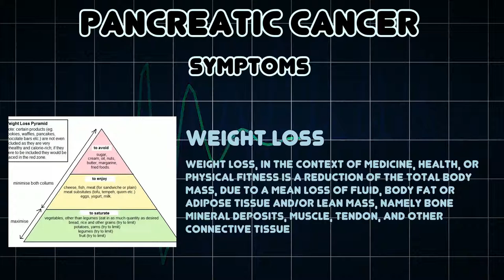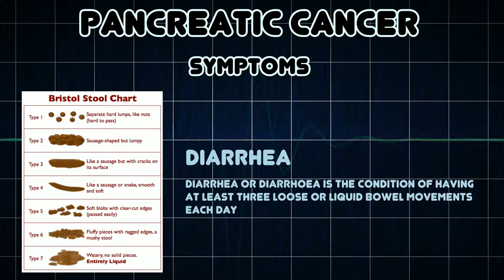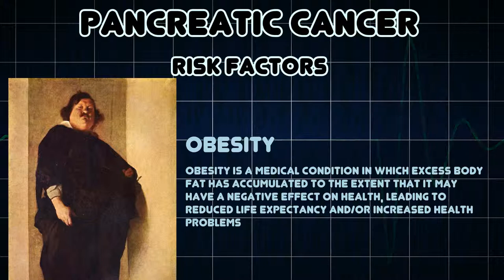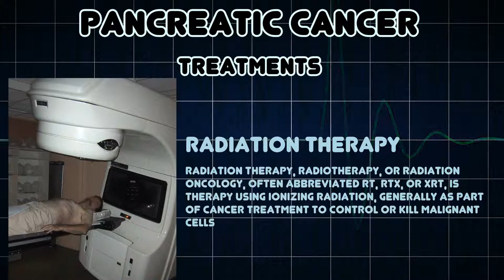Pancreatic cancer (Medical Condition)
Symptoms, risk factors and treatments of Pancreatic cancer (Medical Condition)

A primary or metastatic malignant tumor involving the pancreas